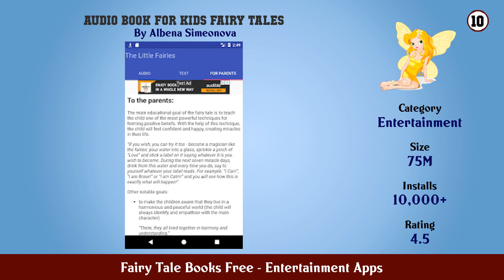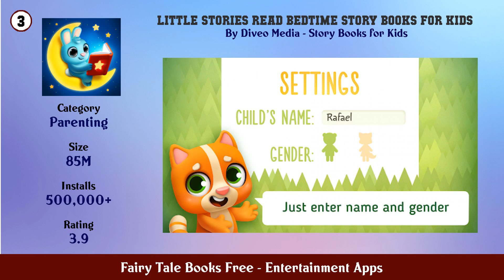Top 10 Fairy Tale Books Free Android Apps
In this video we have listed Top fairy tale books free Android Apps. This video is for information and reference purpose only.